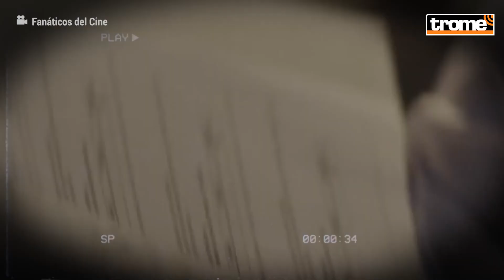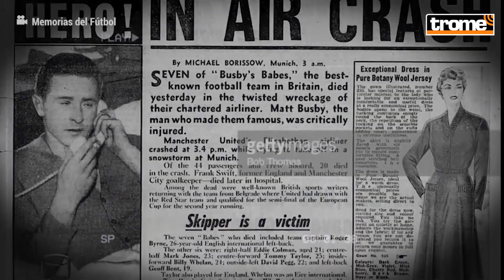El FOKKER de ALIANZA LIMA y los otros ACCIDENTES AÉREOS que enlutaron el fútbol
Sin duda, una de las tragedias aéreas más recordadas por los peruanos ocurrió en 1987, con la caída del Fokker F-27-400M. Lamentablemente, perdieron la vida 43 personas asociadas a Alianza Lima, quienes venían de disputar un partido con el Deportivo Pucallpa. Sin embargo, esta no fue la única vez que una tragedia aérea